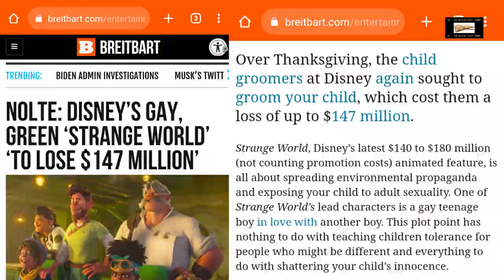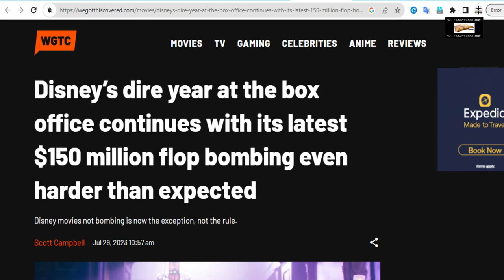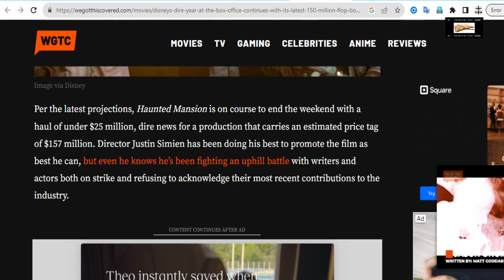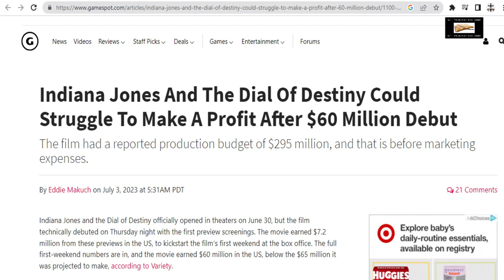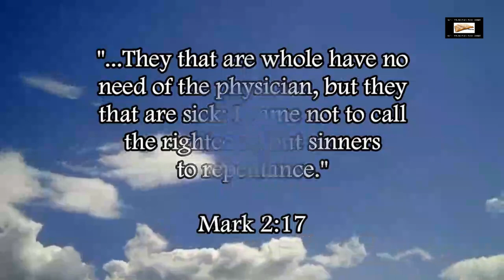Disney's Haunted Mansion Remake Set To Flop | Woke-SW Disney FAIL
Woke-SJW Disney’s haunted mansion remake is set to join Disney’s long list of fails!